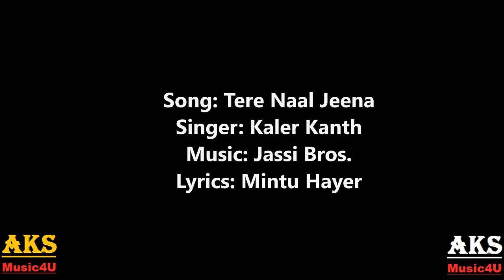Tere Naal Jeena (Full Song) Kaler Kanth | Jassi Bros | Navraj Raja | Latest Punjabi Songs 2017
Tere Naal Jeena latest punjabi song of 2017: Tere Naal Jeena song sung by Kaler Kanth.
Tere Naal Jeena song music given by Jassi Bros while Tere Naal Jeena song lyrics are penned by Mintu Hayer.
New punjabi song Tere Naal Jeena song video is directed by Navraj Raja.

Song: Tere Naal Jeena
Singer: Kaler Kanth
Lyrics: Mintu Hayer
Video: Navraj Raja
Music Label: T-Series

TERE NAAL JEENA FULL SONG LYRICS KALER KANTH :

Vekh le nazar ik sade val vi
 Tereyan raahan de wich roz aune aan -x2,

Marde taan tere utte kayi hon ge
 Asi yaara tere nal jeyona chaune aan -x2,

Asi yara tere naal jeona chaone aa.

Mang taan sahi tu kujh
 Suhe-suhe bullan cho
 Saari main sugandh kadd
 Le aawan phullan cho -x2.

Mere bina tainu koi hor dekhe na
 Taiyon har mod utte pehra laune aa,

Marde ta tere utte kayi hon ge
 Assi yaara tere na jeyonda chaune aa -x2.

Sade har supne te
 Haq hun tera ae
 Sadiyan reejhan ne sanu
 Pa leya ghera ae -x2,

Tainu kiwein sohna lage
 Das Mintu Hayer
 Apne hi aap nu sawaal paune aan.